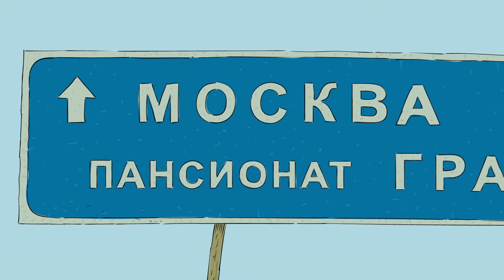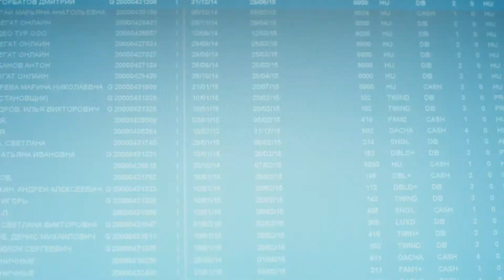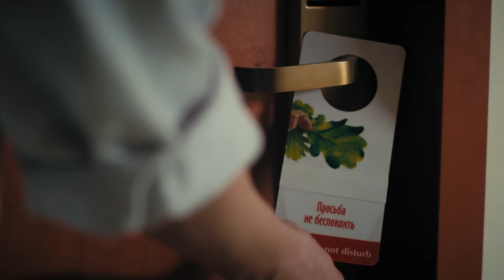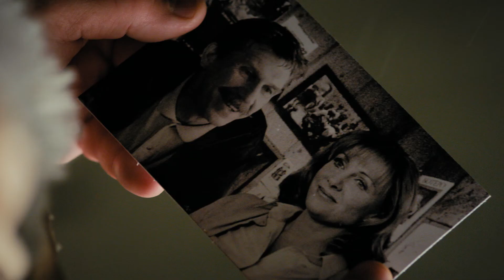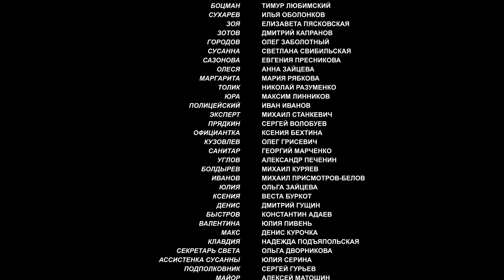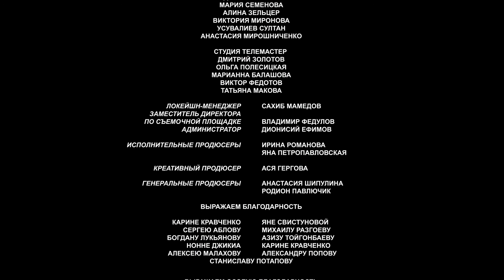💖 Любопытная Варвара 4 серия 3 сезон (Сериал, Мелодрама) смотри онлайн бесплатно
💖 Любопытная Варвара 4 серия 3 сезон (Сериал, Мелодрама)

00:00:00 Любопытная Варвара 1 серия 3 сезон

О сериале Любопытная Варвара 3:
Варвара Ивановна отправляется с внучкой Лизой на лыжную базу отдыха «Грачи». Однако и здесь ее живой ум и обостренное чувство справедливости не дадут никому покоя. Ради торжества правды и для защиты безвинно обижаемых Варвара снова проявляет недюжинные детективные способности, раскрывая преступные замыслы и криминальные интриги. А следователю Сафронову придется откровенно ревновать, вот только понять бы, к чему больше – к ее любимому сыскному хобби или к директору турбазы, который, как назло, оказывается старым знакомым Варвары, а заодно и ее новоиспеченным ухажером… Нам предстоит узнать, кому из них отдаст свое предпочтение и какими хитроумными способами на этот раз разоблачит преступников Любопытная Варвара.

Год: 2015
Страна: Россия
Жанр: Детектив
Продолжительность: 52 минут, 8 серий
Режиссер: Андрей Силкин
Сценарий: Юсуп Разыков
Продюсер: Анастасия Шипулина, Родион Павлючик
Актеры: Елена Яковлева, Юрий Нифонтов